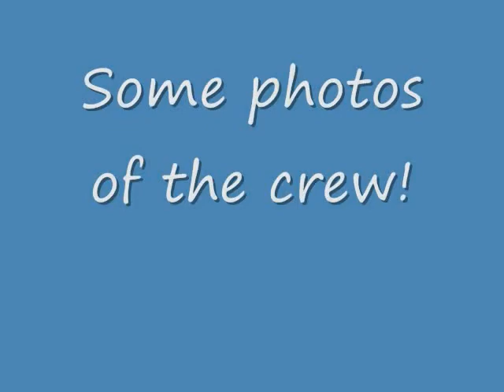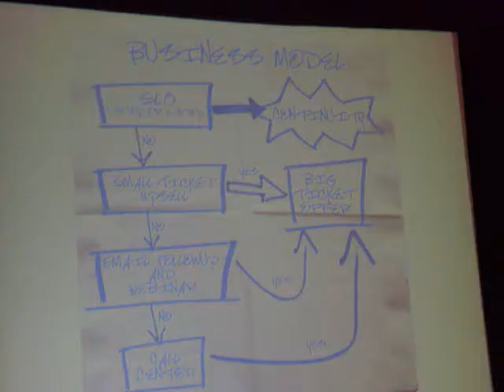"info summit 2008" "eben pagan" and "matt basek"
the Info Summit 2008 was amazing! This is KD checkin in on day 4 of the Info Summit 2008

for details on the next National Conference go to